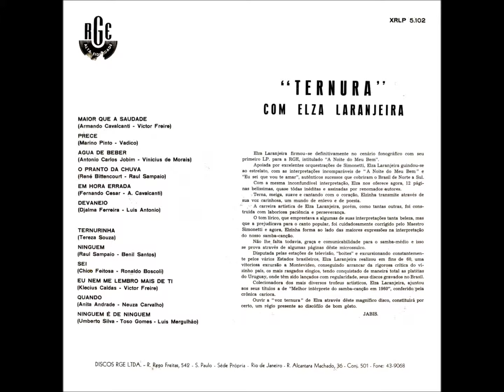EM HORA ERRADA - ELZA LARANJEIRA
ELZA LARANJEIRA
DISCO: TERNURA -- RGE  XRLP 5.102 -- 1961
EM HORA ERRADA
(Fernando César, Armando Cavalcanti e Diva Correia)
De 1960  - Gravado também por Araci Costa, Vera Lúcia e Hector Costita.
Orquestra RGE com o Maestro Simonetti
Ninguém faz nada certo em hora errada
Foi isto que eu custei a compreender
Esquece meu amor aquela triste madrugada
Eu nem sabia mais o que fazer
Meu bem eu não diria a frase louca
Que fez o nosso amor terminar
Havia um demônio solto em minha boca
Falou o que jamais pensaria em falar
És para mim a própria vida
E eu fui dizer que não és nada
Esquece meu amor aquela frase irrefletida
Que fez o nosso caso terminar
Havia um demônio mau que andava solto  em minha boca
Falou o que eu jamais pensaria em falar
Ninguém faz nada certo na hora errada.
(Vídeo de Antônio Augusto dos Santos, Antônio Bocaiuva, antaugsan, Bocaiuva, Divinópolis, Minas Gerais. Fotos e imagens da Internet. Em 1/10/2013)